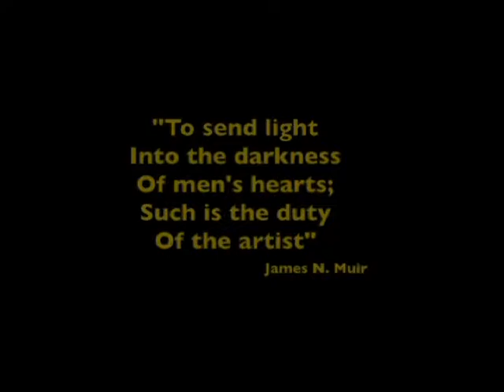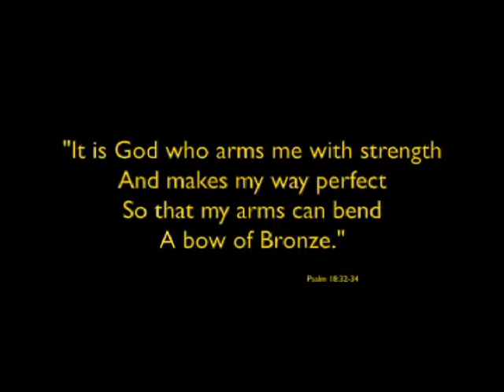Allegorical Art in Bronze of J.N. Muir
Bronze Allegorical Sculpture Monuments created by James Muir